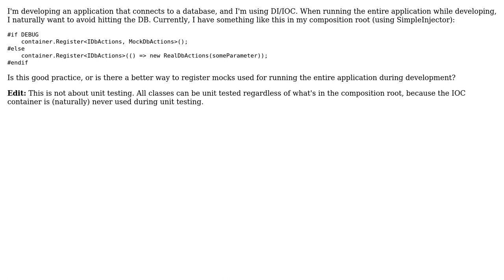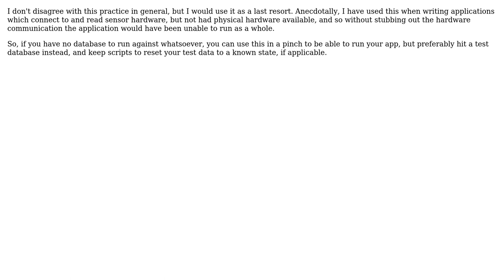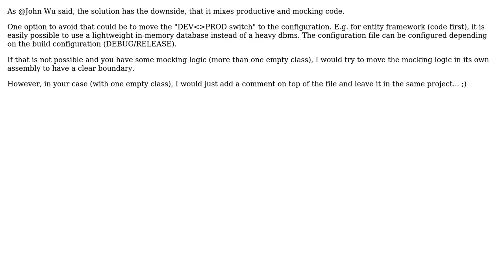Is it good practice to register development mocks using conditional compilation?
Software Engineering: Is it good practice to register development mocks using conditional compilation?

With thanks & praise to God, and with thanks to the many people who have made this project possible! | Content (except music & images) licensed under CC BY-SA | Music | Images & others | With thanks to user patchandthat user John Wu user JanDotNet user cmeeren and the Stack Exchange Network Trademarks are property of their respective owners. You are responsible for your own actions.